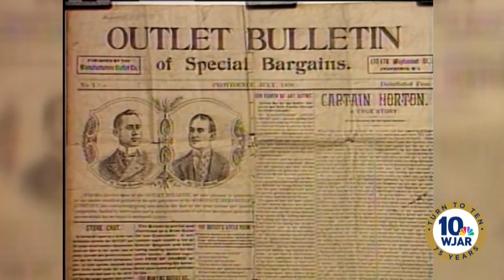NBC 10 WJAR traces roots to store in Providence, RI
NBC 10's roots are in a store in downtown Providence, Rhode Island.

The Outlet Company started a newspaper to advertise its bargains, and then branched out into radio and television.